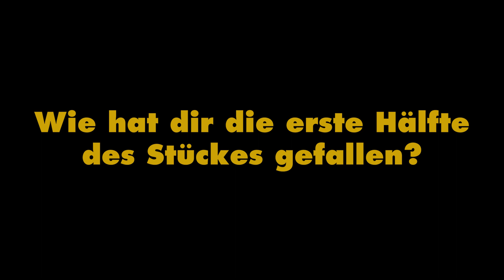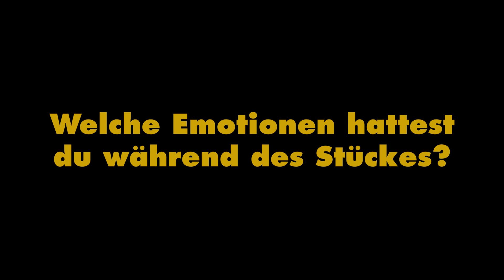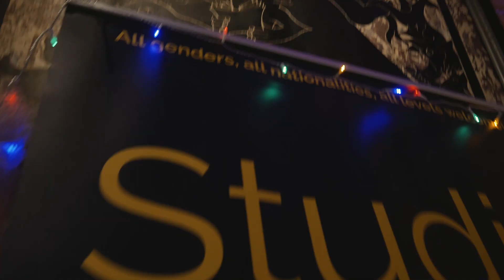Vlog: Premiere von "NICHTS. Was im Leben wichtig ist." // 17.8.23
Unser Praktikant Lenny war bei unserer Premiere am 17.8 wieder mit der Kamera unterwegs, um euch ein Einblick vor und hinter die Kulissen zu geben. Außerdem hat er ein kleines Stimmungsbild der Zuschauer: innen eingefangen.

 Nicht zu vergessen hat er natürlich auch unsere tolle After-Party begleitet ;)

Und wenn ihr jetzt auch Lust bekommen habt das komplette Stück zu sehen, dann kauft euch ein Ticket für "NICHTS." Weitere Vorstellungen sind am 31.8-3.9 und vom 7.9-10.9 jeweils im UK14 Kassel.

Studis der @unikassel kommen mit dem Kulturticket kostenlos rein (10 Tickets je Show, Premiere ausgenommen).

Altersempfehlung: Für alle ab 14 bis 114 Jahre.

Mit den Tickets unterstützt ihr übrigens unsere gesamte Vereinsarbeit! Dafür schonmal ein dickes Danke!!!

NICHTS wird unterstützt vom Kulturamt der Stadt Kassel, der @kasseler.sparkasse, der @wellbeingstiftung und der Gerhard-Fieseler-Stiftung.